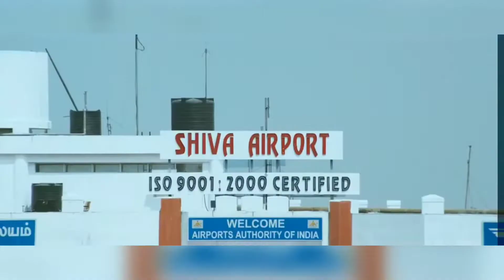Lockdown birthday vlog|gifts|#26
This video is all about how I celebrated my birthday today and sorry guys that i couldn't able to cover all the funs that i had today here are some,for your views hope you guys will enjoy...